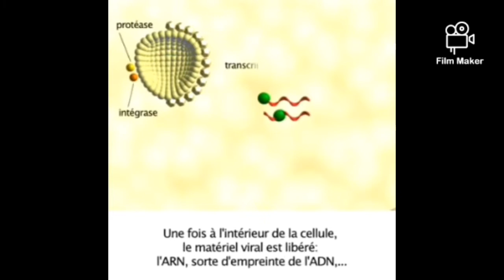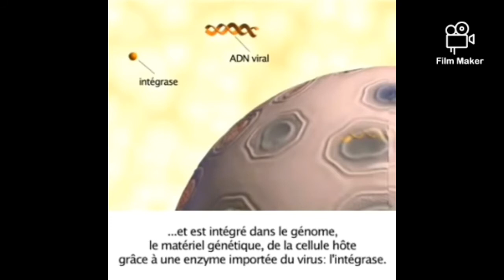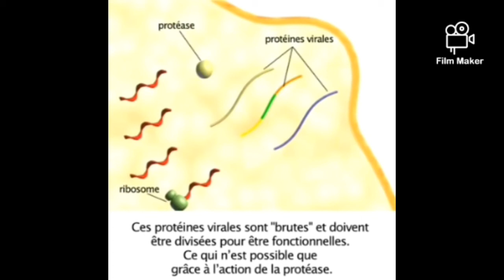VIH: les étapes du cycle virale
aujourd'hui dans cette nouvelle vidéo
je vous parle d'un virus très connue : le VIH.
son procéssus infectieux est judicieusement
expliqué dans cette vidéo. de l'attachement à la
formation de nouveaux virus.
bonne lecture à vous et surtout n'oubliez pas de